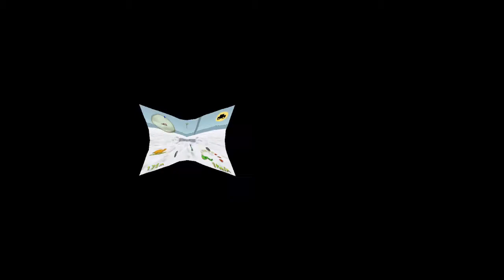Mario Artist: Polygon Studio (N64DD) Experimental World, Climbing the Mountain [ALL THE MARIOS 890]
Mountain-climbing is hard!

Stat of the day: This is the 7th game so far in the series to have Mario's name in the title without having Mario be a playable character.

00:00 Racecar Ship Torpedo!
02:31 Welcome to Snow
04:55 It was a bad boat. Let's try again.
05:45 Ascending the Mountain
11:54 We Made It!!!